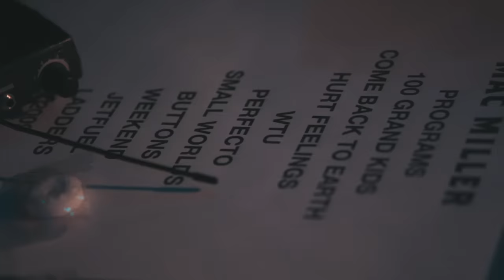Mac Miller - Hurt Feelings (Live at The Hotel Café)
SWIMMING is available now.